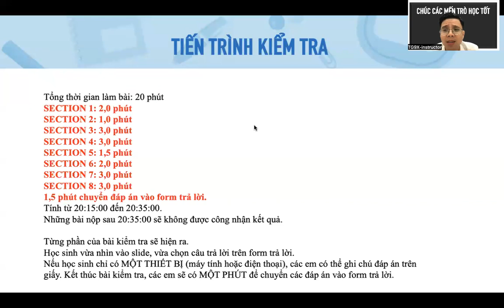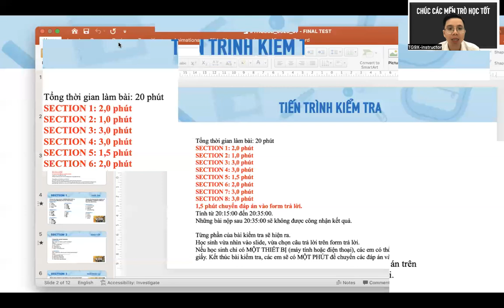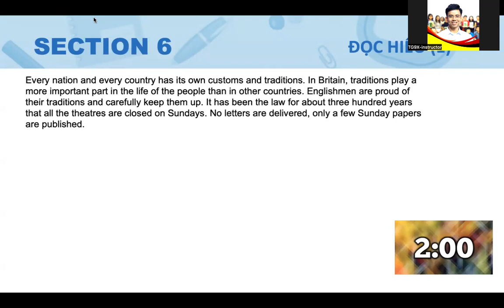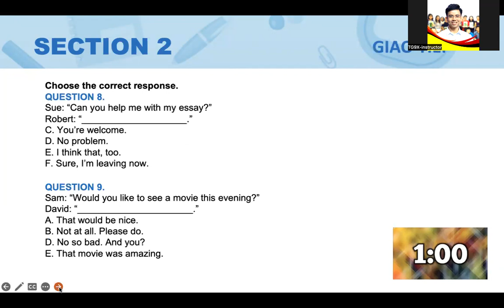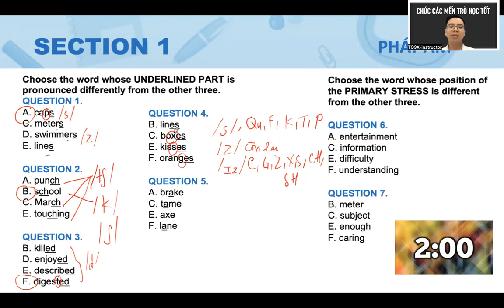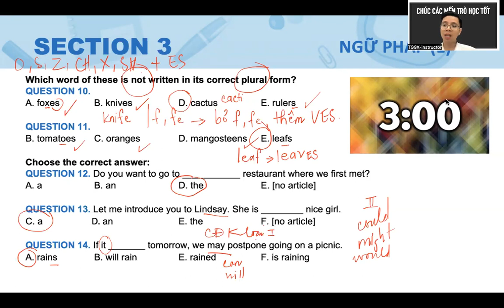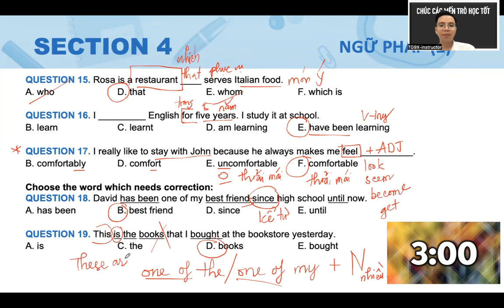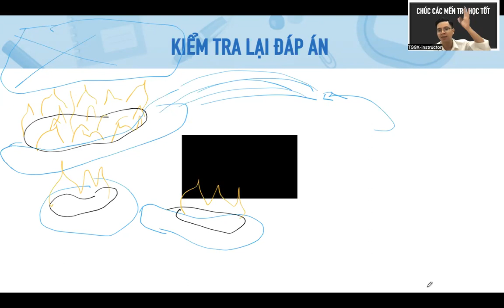TIẾNG ANH TRUNG HỌC CƠ SỞ (CƠ BẢN) - THCSCB_0923_07 - FINAL TEST